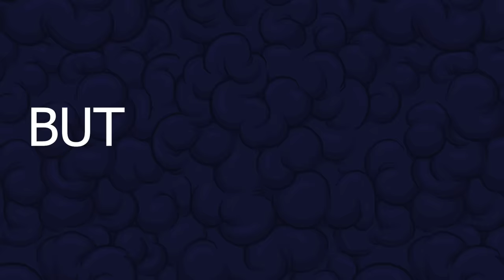SENTINEL PRIME: The PIVOTAL character in TRANSFORMERS LORE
One of the pivotal characters in transformers lore, Sentinel prime is set for a role in transformers one. Lets looks at his history throughout the continuities for any clues as to what his role in the new movie might be.